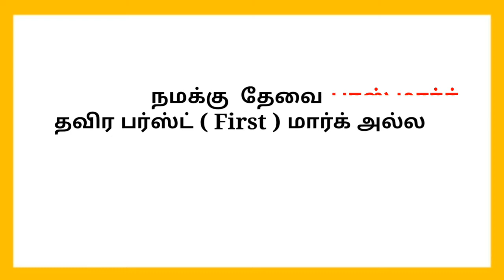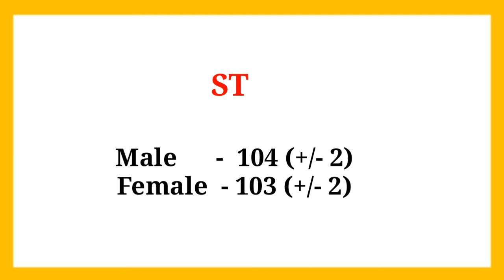TNPSC Group 1 preparation in 30 days ( Cut Off Marks )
TNPSC GROUP I -  திட்ட அட்டவணை
லிங்க் கொடுக்கப்பட்டுள்ளது